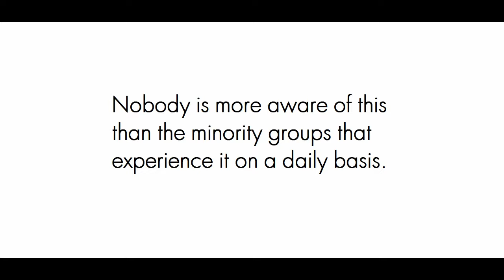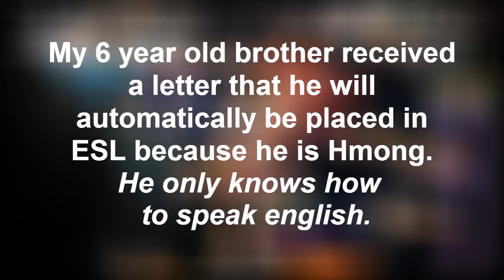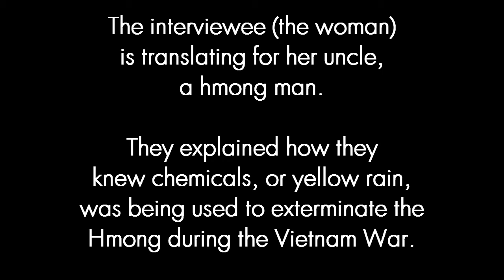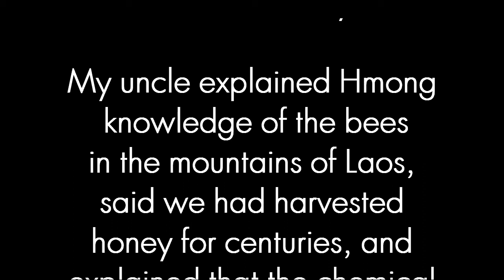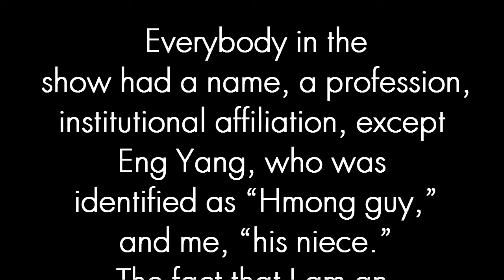Color Blind: White Privilege